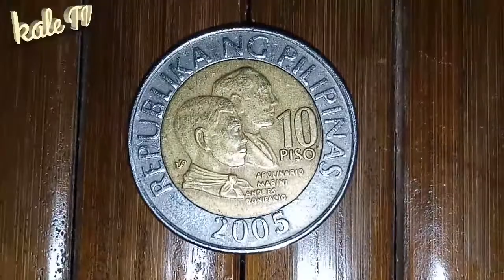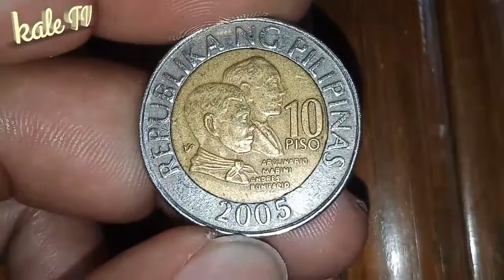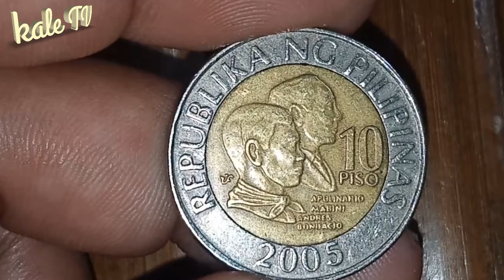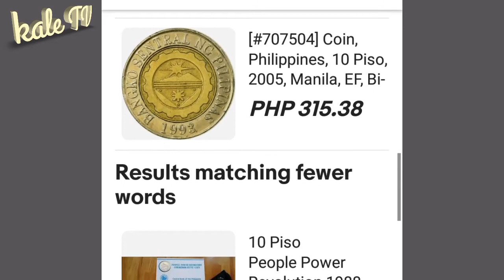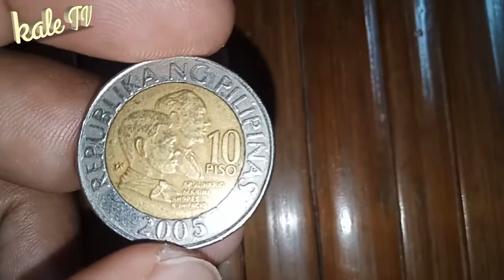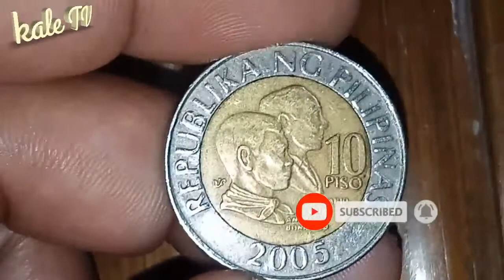Price value 2005 10 piso Bi-metallic Filipinas coin